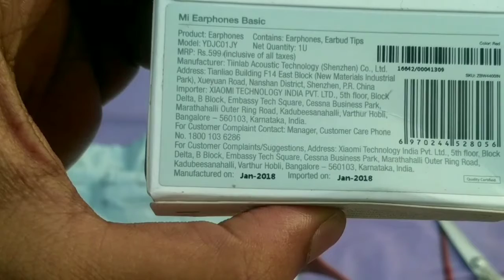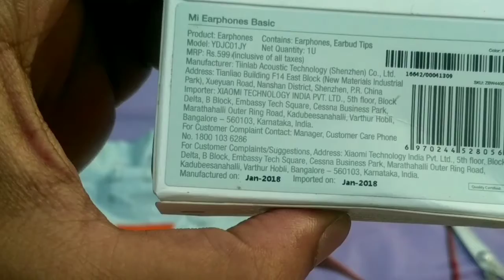Mi Basic Earphone 2018 (399 rs) Quick Unboxing & Review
Hello All In This Video I Will Unbox & Review Xiaomi New Budget Earphone Which Is Available for 399rs in India This Is One Of The Best Budget Earphone Which Is Recently Launched in india in this video i will talk about it and i will it's pro's & cons and whether its good for buying or not :)